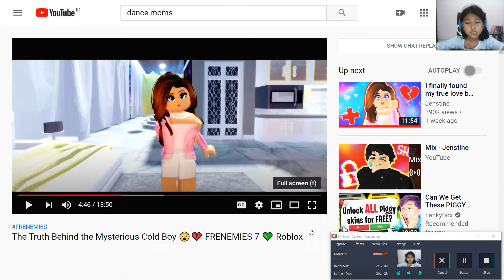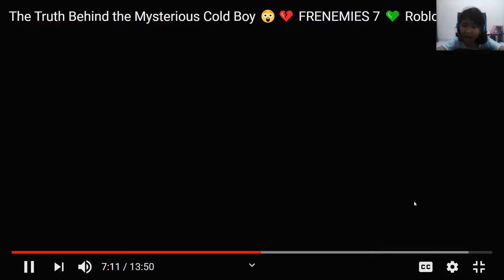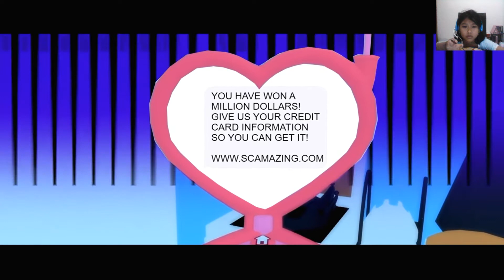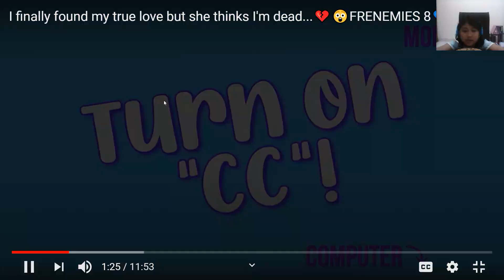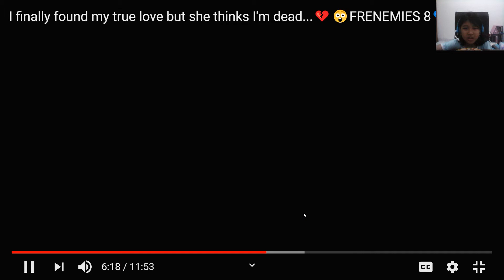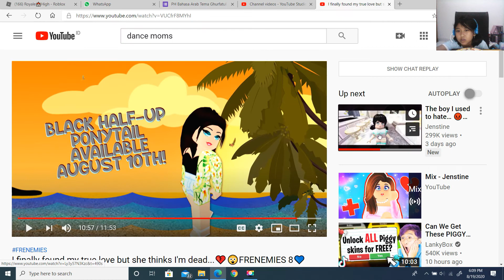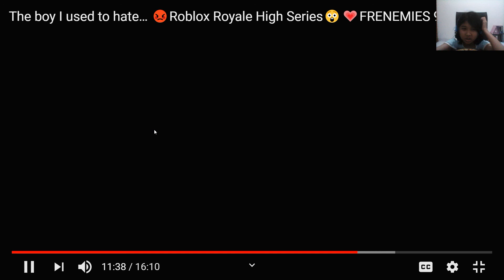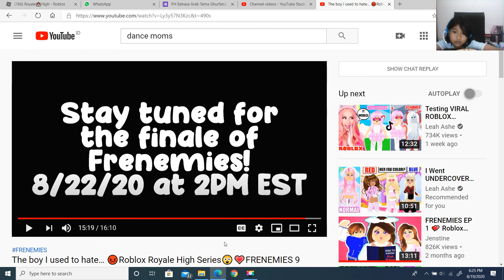Playing Roblox Games online